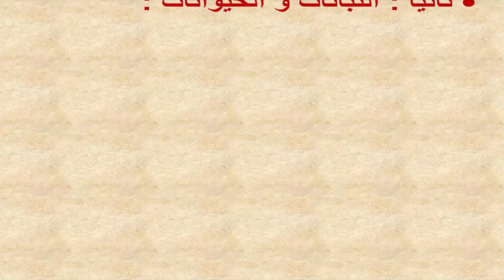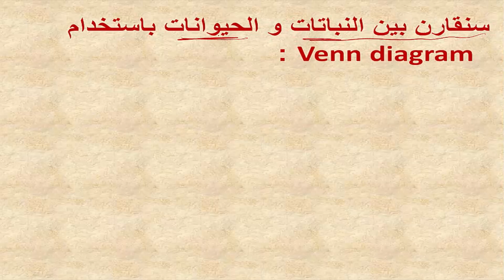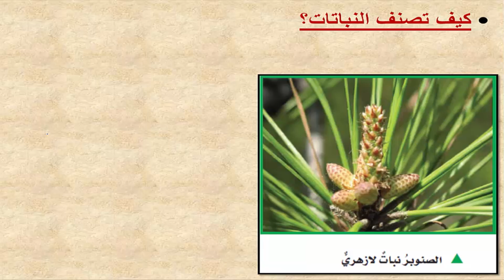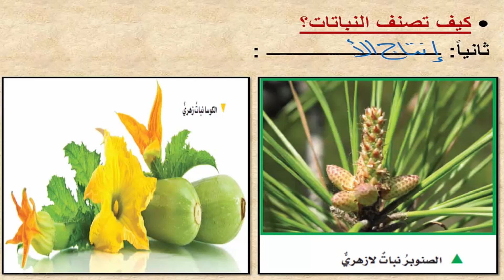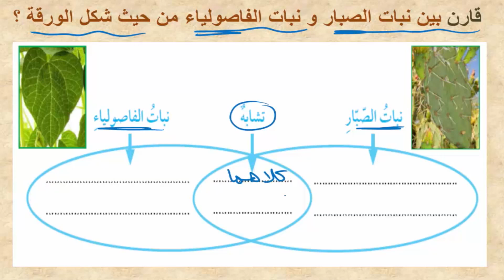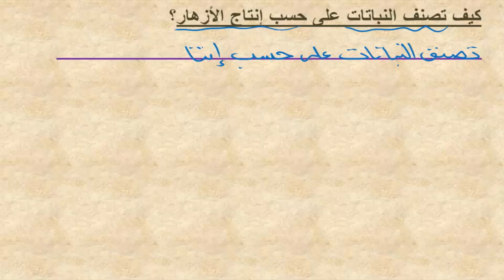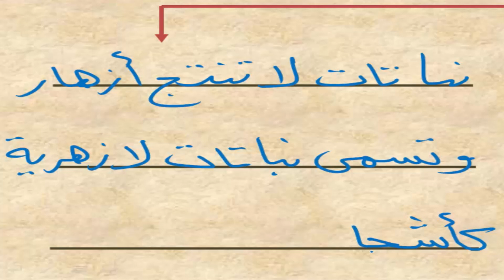العلوم (إثرائي) - صف 3 - تصنيف النباتات